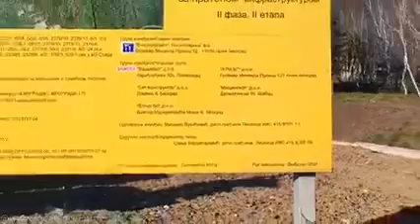Nemanja Šarović-Sramota je da 4 godine BULEVAR PATRIJARHA PAVLA stoji u ruševinama